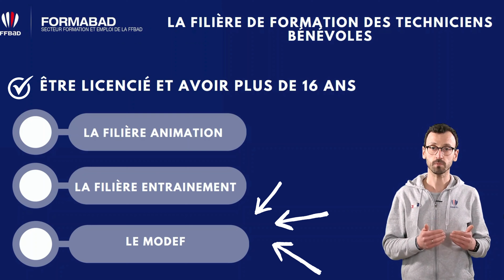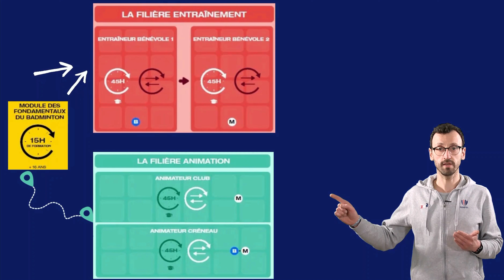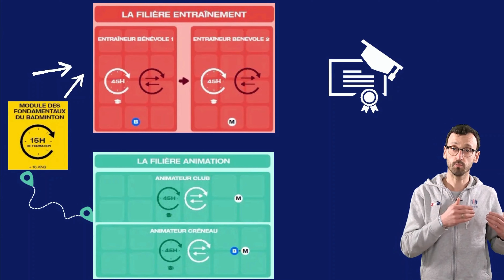Quelle formation choisir ? Présentation de la filière de formation des techniciens bénévoles